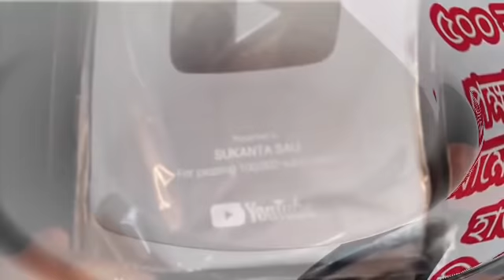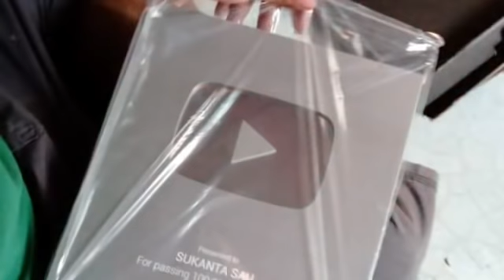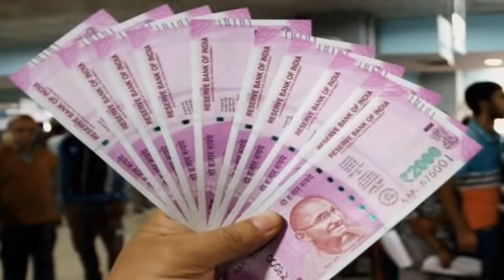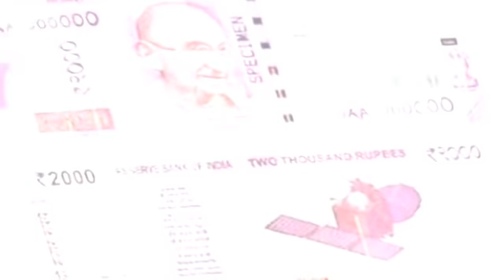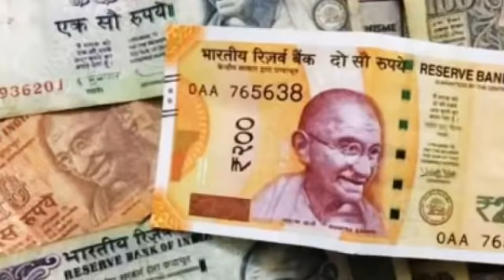সিংহ রাশি ১৩ ই এপ্রিল রবি তুঙ্গী মেষ রাশিতে ক্ষেত্র সিংহাসন রাজযোগ, সিংহাসনে বসার সময় এলো সাবধান।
সিংহ রাশি চূড়ান্ত শুভ সময় এসে গেছে।